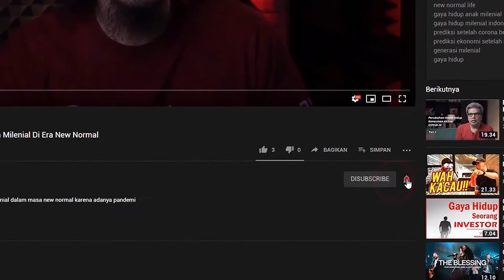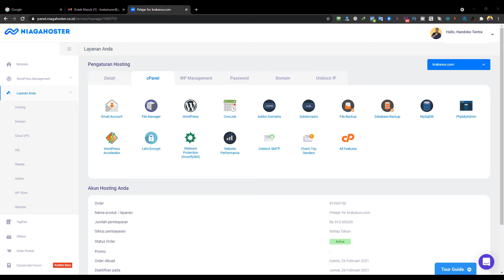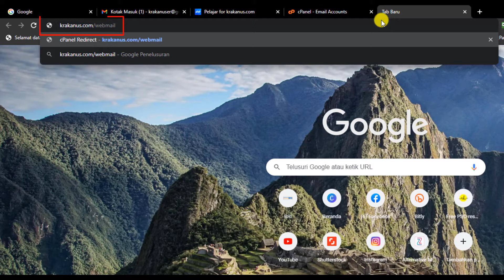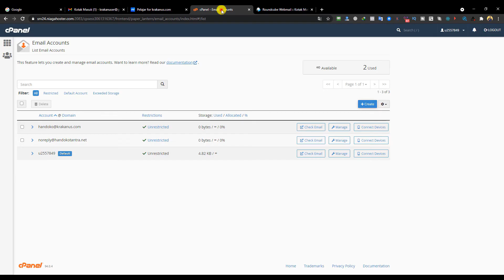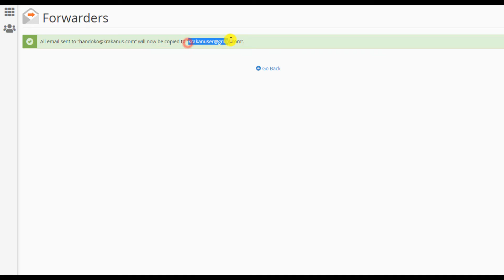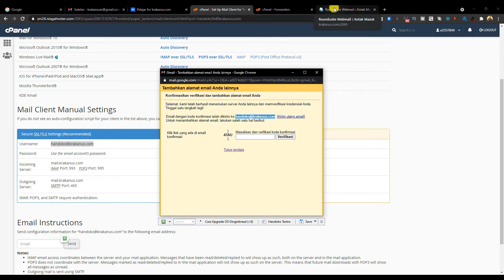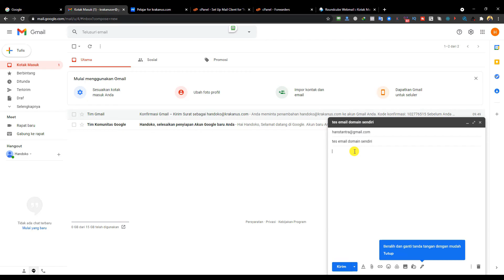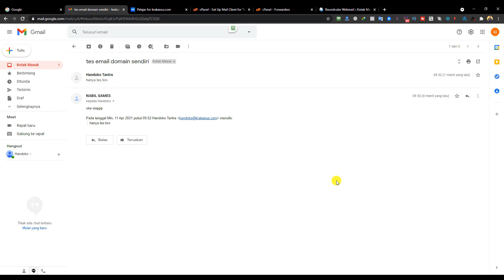✅ Cara Membuat Email Domain Sendiri Dan Bisa Pakai Gmail!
Buat Anda yang ingin tahu cara membuat email domain sendiri biasanya harus menggunakan Google Workspace alias G-Suite yang berbayar atau pakai Zoho kalau mau yang gratis untuk membuatnya.

Nah, Kalau Anda sudah punya domain dan hosting, sebenarnya Anda bisa membuat email dengan domain sendiri ini kemudian menggunakan Gmail untuk mengirim dan menerima emailnya secara gratis.

Syaratnya, Anda harus sudah punya domain dan hosting dulu. Kalau belum punya, saya rekomendasikan Anda membeli di Niagahoster karena lagi ada promo diskon 75% plus dapet domain gratis untuk pembelian minimal paket pelajar.

Sangat terjangkau kan? Nah, langsung saja order domain dan hostingnya di sini

Kalau sudah siap domain dan hostingnya, sekarang bagaimana cara membuat email domain sendiri ini? Tonton videonya!